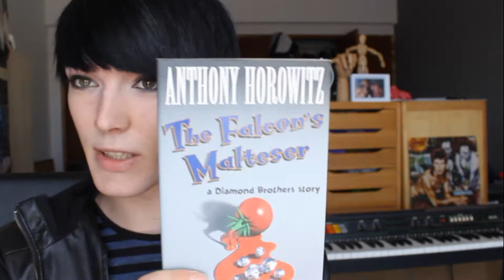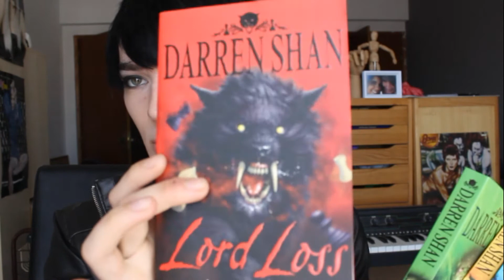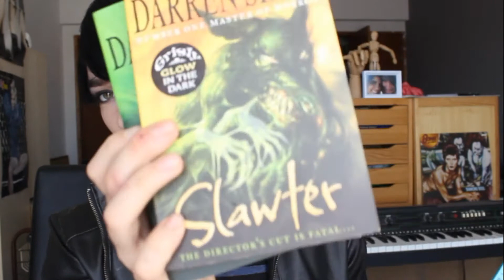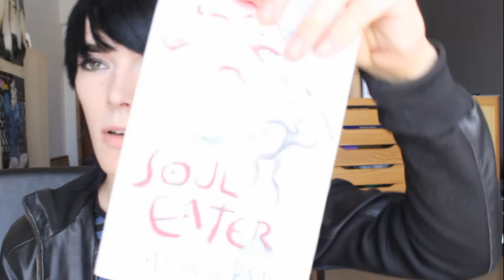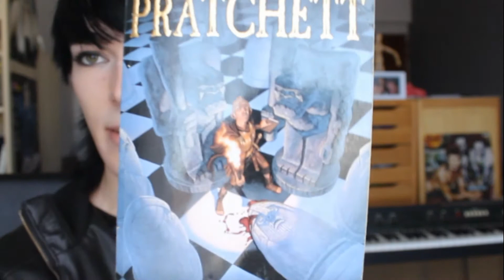Recommendations for Non-Readers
Just a varied selection of books that I think could be a great start off point for those who like the idea of reading but aren't quite sure where to start.

First book in each series mentioned:

  Diamond Brothers

  Alex Rider

  The Gatekeepers

 The Saga of Darren Shan

 The Demonata

  Chronicles of Ancient Darkness

  The Discworld